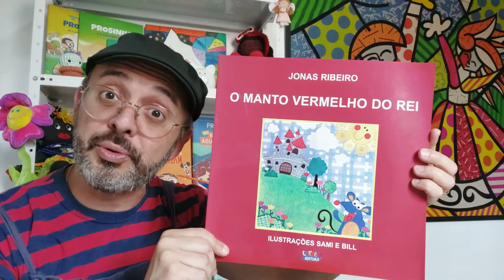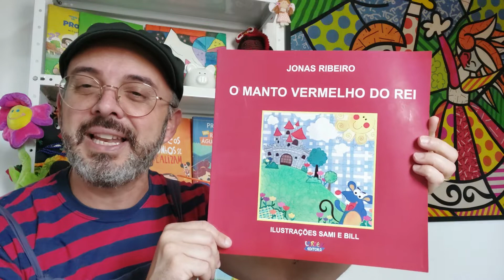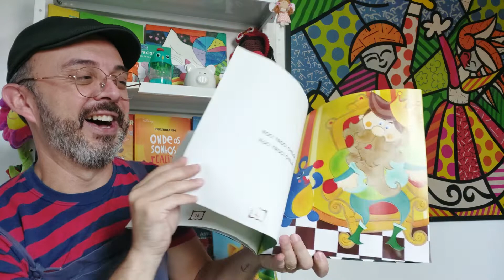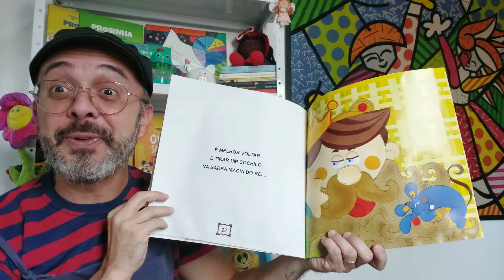O manto vermelho do rei🐹👑🏰📚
📚Um dedinho de prosa!📚

🐹👑🏰📚  Que apetitoso o manto vermelho do rei!
Mas ele está diminuindo, ficando pequeno, pequeno.
Quem estará comendo o manto vermelho do rei? Quem?

📌KWAI: ID:prosinhahistoria